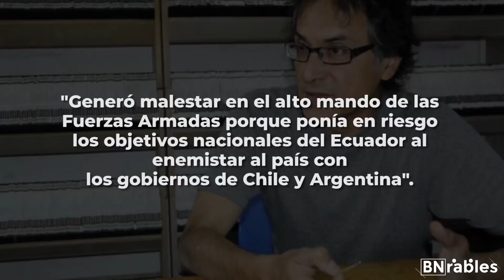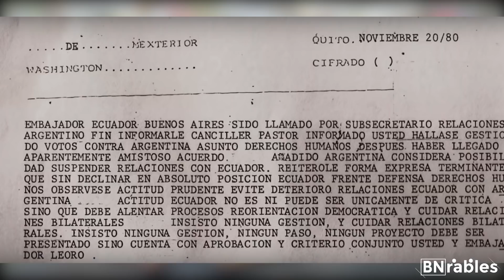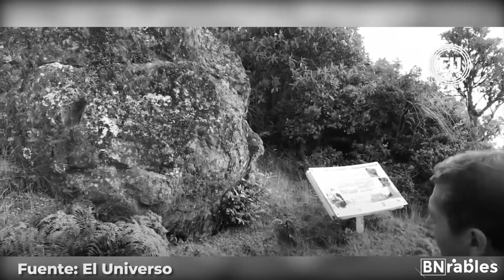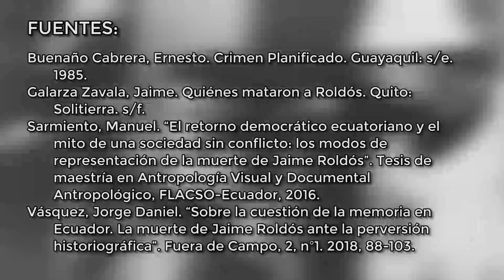¿Por qué MURIÓ Jaime ROLDÓS? | EL FLASHBACK | BNrables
La muerte del expresidente ecuatoriano, Jaime Roldós, sucedió en medio de controversias y cuestionamientos que hoy te contamos en El Flashback.

¿Quieres ayudarnos?

BN Producciones